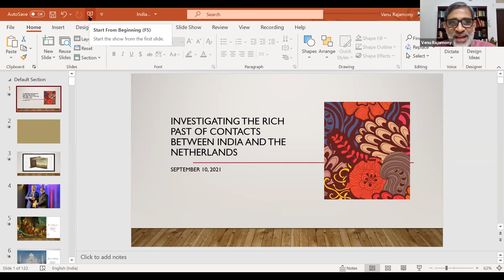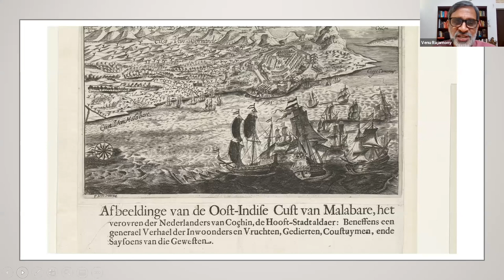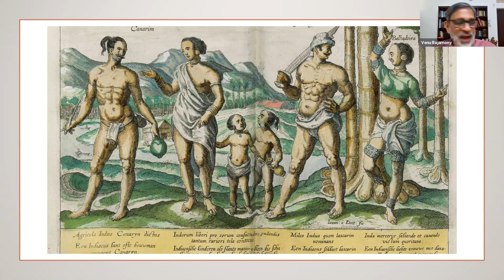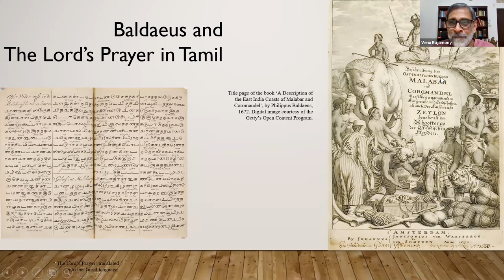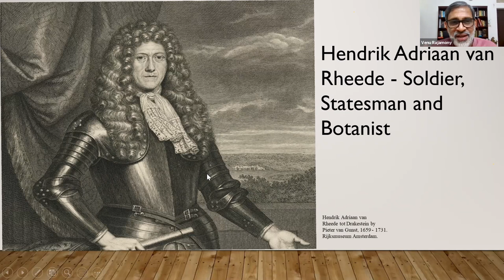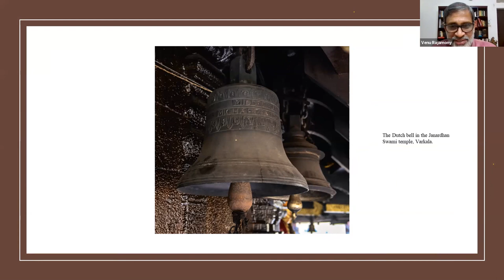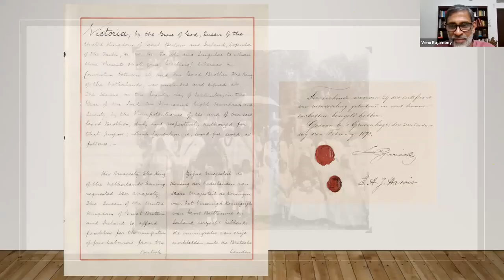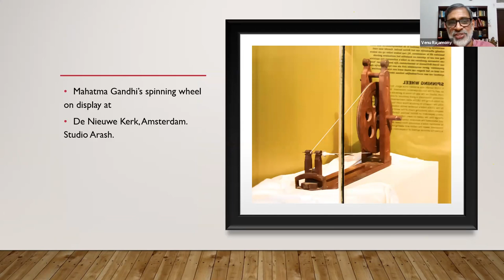Investigating the Rich Past of India - Netherlands Relations by Professor Venu Rajamony IFS (Retd)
Webinar- Investigating the Rich Past of India - Netherlands Relations by Professor  Venu Rajamony IFS (Retd), 10th Sepetember 2021, 4.00 PM via Zoom Meetings.